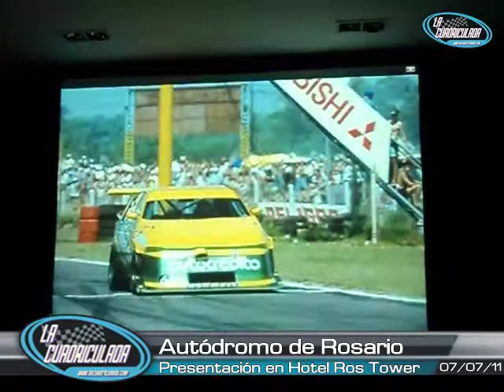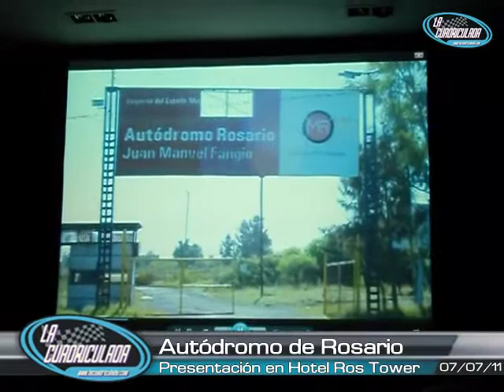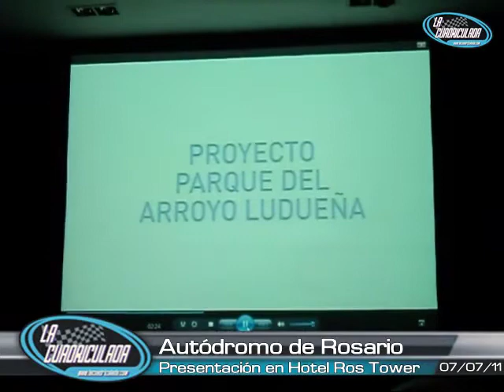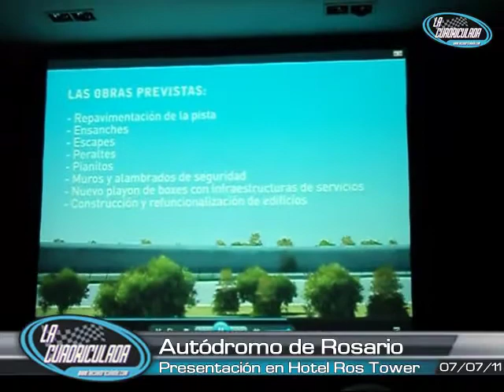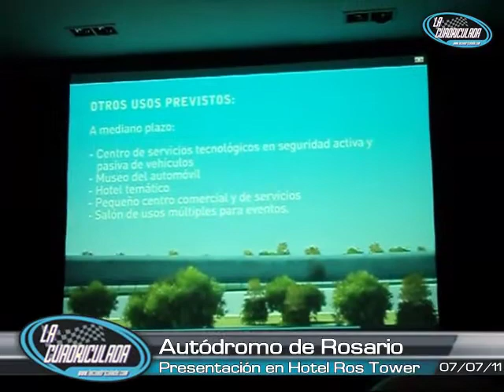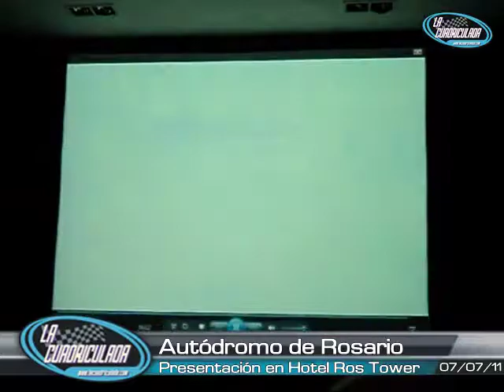Video presentación Autódromo de Rosario 2011